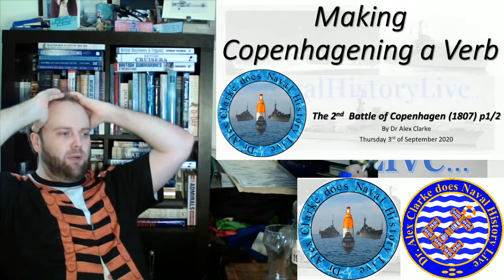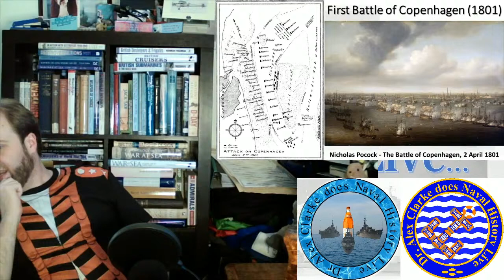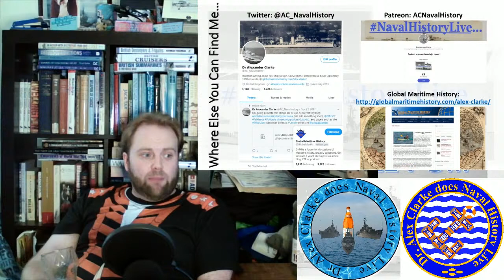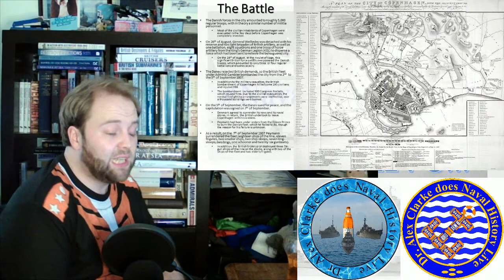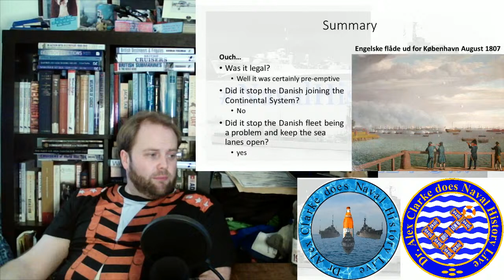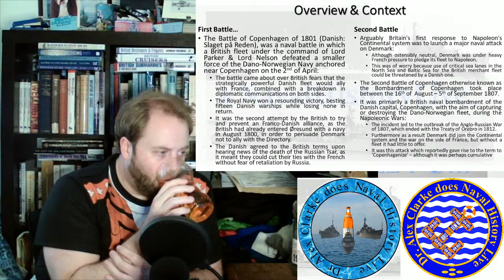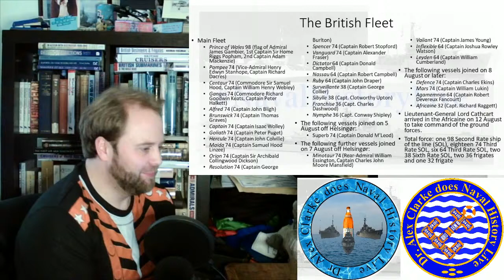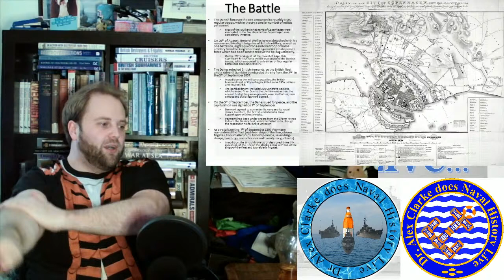2nd Battle of Copenhagen (1807)